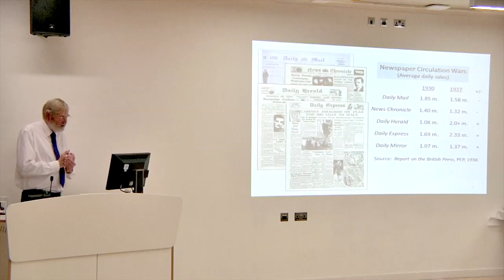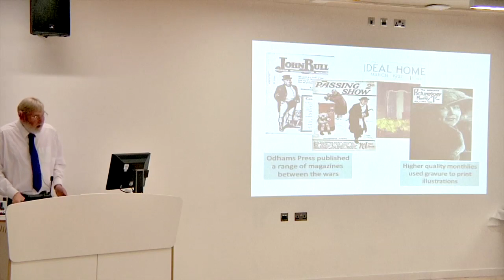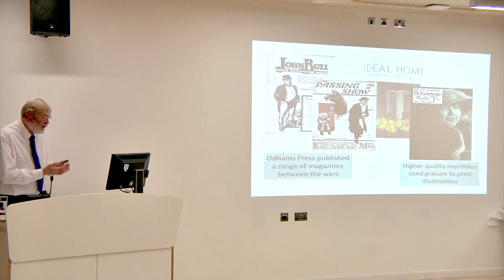Revolutions from Grub Street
Howard Cox introduces Revolutions from Grub Street
Revolutions from Grub Street charts the evolution of Britain's popular magazine industry from its seventeenth century origins through to the modern digital age. Following the reforms engendered by the Glorious Revolution of 1688 the Grub Street area of London, which later transmuted into the cluster of venerable publishing houses centred on Fleet Street, spawned a vibrant culture of commercial writers and small-scale printing houses. Exploiting the commercial potential offered by improvements to the system of letterpress printing, and allied to a growing demand for popular forms of reading matter, during the course of the eighteenth century one of Britain's pioneering cultural industries began to take meaningful shape. Publishers of penny weeklies and sixpenny monthlies sought to capitalise on the opportunities that magazines, combining lively text with appealing illustrations, offered for the turning of a profit. The technological revolutions of the nineteenth century facilitated the emergence of a host of small and medium-sized printer-publishers whose magazine titles found a willing and growing audience ranging from Britain's semi-literate working classes through to its fashion-conscious ladies.